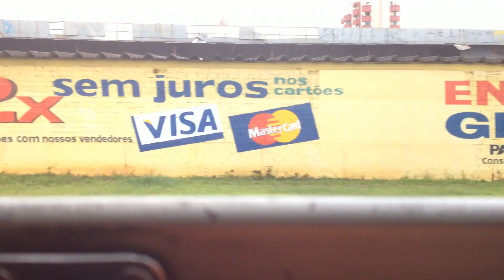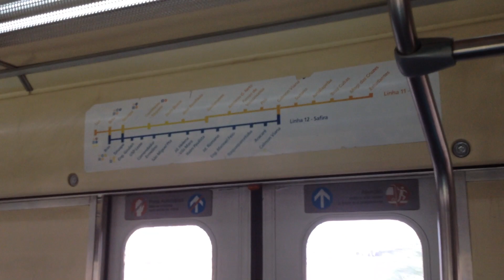Trecho entre Suzano e Jundiapeba no TUE 4400 - Linha 11 Coral (Extensão)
Filmado no trem 4400 (carro roncador 4424)
Data: 16/11/18